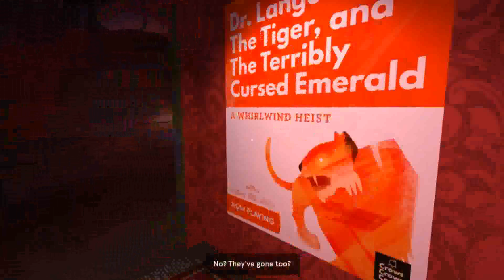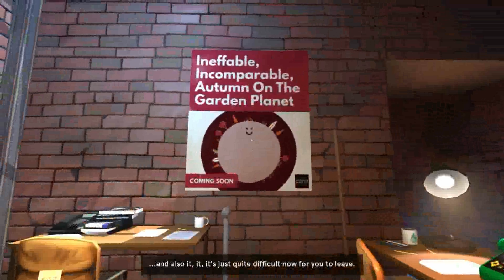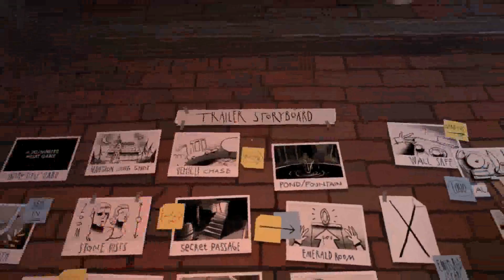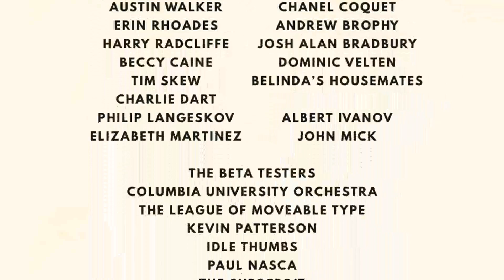Raf Plays Dr Langeskov, The Tiger, and The Terribly Cursed Emerald: A Whirldwind Heist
Raf Plays Dr Langeskov, The Tiger, and The Terribly Cursed Emerald: A Whirldwind Heist (that's a mouthful)

I'd like to formally apologize for the quality. Didn't want to re-record with fake reactions to the game. Hope you understand!